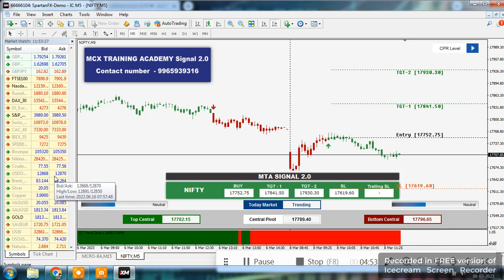12PM OPTION STRATERGY/MT4 CHART AUTO BUY/SELL SIGNAL